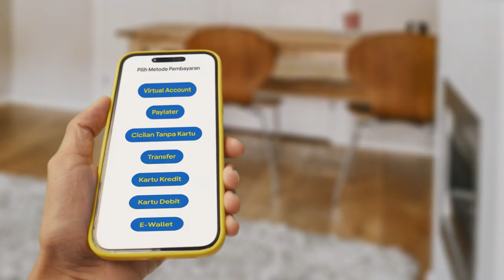Tiket.com - Tiket Hadirkan Rasa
Client: Tiket.com
Production House: Aidea Indonesia

Executive Producer: @unyilsss
Producer: @hamamfirdaus
Director: @brigittadeaarista

Line Producer: @addikurniawan_
Unit Manager: @yusuf_merantau
Production Assistant: @jovianemelio, @chrisnatanada_
Assistant Director: @gasandikarahman
DoP: @barel_vi
Assistant Camera: @samyahmad19
Art Director: @juancokro
Wardrobe: @kenikai
Make up: @gearejeki

Offline Editor: @dipsdog
Colorist: @fabianstrsn
Online Editor: @aditspace
Post House Production: @_abovespace
Post House Producer: @trimawulandari24
Music & Mixing: @mardialmiuziek

Thank you to all the crew and people involved in producing this great work!